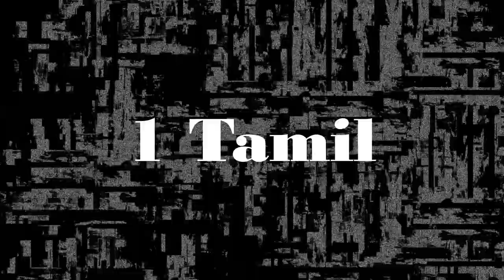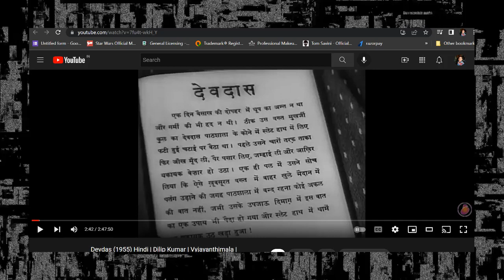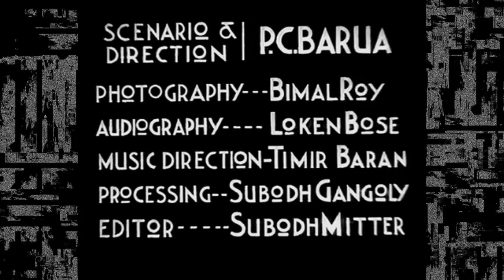Ek Picture 20 Baar | All Devdas Adaptation Compared | Dilip Kumar | ShahRukh Khan | K.L. Saigal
Other Condenser Mic Used
Mic Stand
Laptop Stand

Footage Used From - Devdas (1936)
Devdas (1955)
Devdas (2002)
Dev. D (2009)

Music Used -